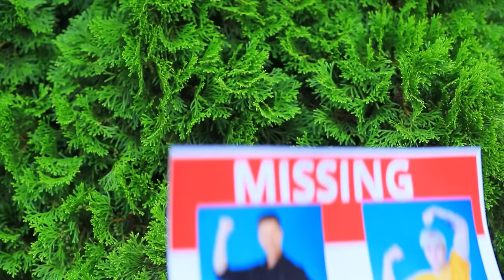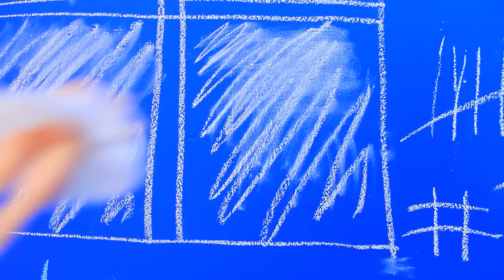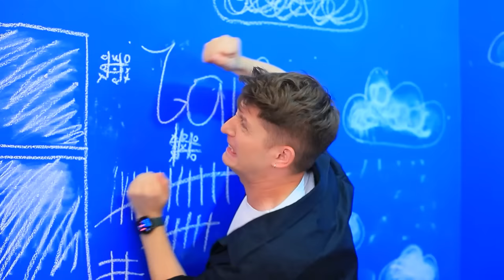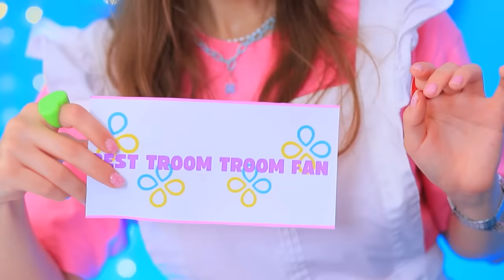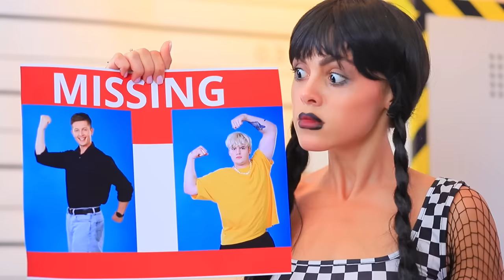¡El Novio de Merlina contra el Novio de Enid en un Parque Acuático!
🍭 ¡EL JUEGO TROOM TROOM te está esperando AQUÍ! 🍭🎉
🌈📱 Descarga el NUEVO juego match3 desde el enlace 📱🌈
🕹 ¡Conecta caramelos y resuelve divertidos rompecabezas! 🍬😃
🎁 ¡Únete y obtén recompensas GENIALES! 🎁
¡Sailor Moon Salvó a este Pequeño Gato! | Activar TODAS las notificaciones
¡El enfrentamiento entre el novio de Merlina y el novio de Enid continúa! Si te preguntas qué pasó después, ¡siéntate y mira ahora mismo!